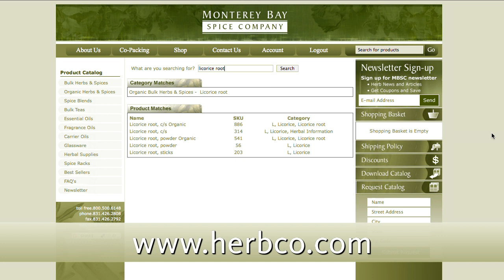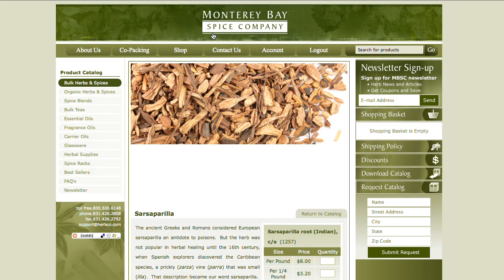Swagger Root Beer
Video for monterey spice company - how to make root beer. Directed by James Green.